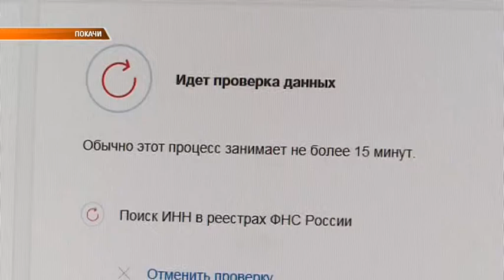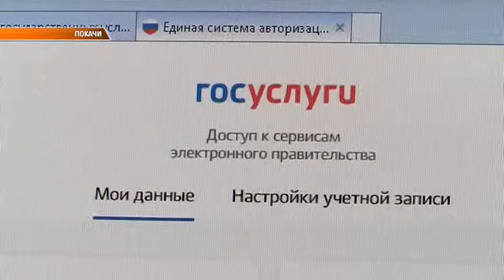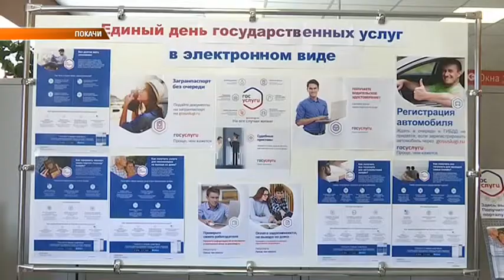Единый день госуслуг в электронном виде